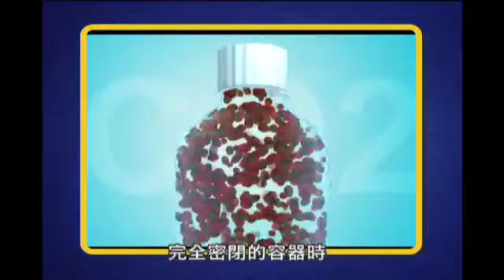把乾冰放到寶特瓶裡，等於製造出一顆炸彈？你覺得是真?還是假?【流言真與假】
傳聞有人把乾冰塞進寶特瓶裡，沒多久寶特瓶就突然爆炸，威力之強，讓他的手腳都受到嚴重的傷害。乾冰也能有如此威力?!